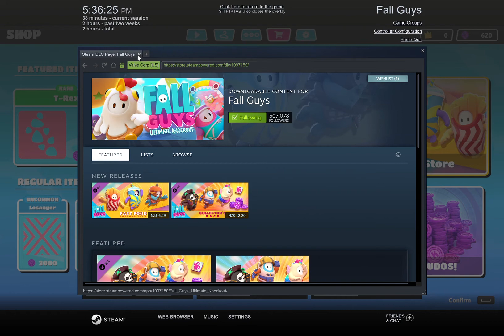Fall Guys part 2 (still don't have a crown) (lets go gaming)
this is part 2 of my vid on Fall Guys hope you guy enjoy see ya next vid